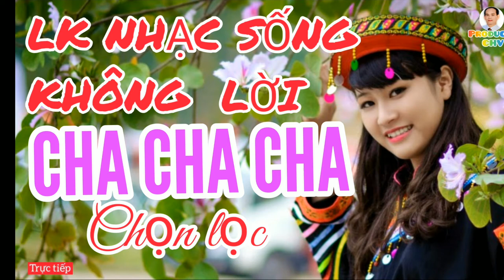CHA CHA CHA Liên khúc nhạc sống không lời, nhạc khiêu vũ 💃💃bốc lửa 🔥hot hot nhất mới nhất 2021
👉Xin chào mọi người đã đến với kênh GIẢI TRÍ Vychu.
✔hãy ĐĂNG KÝ KÊNH theo dõi những sản phẩm mới nhất của chúng tôi. với các tác phẩm nhạc Liên  khúc Remix,  ChChaCha, Bolero, nhạc cách mạng,  Karaoke hay cho giới trẻ bốc lửa.